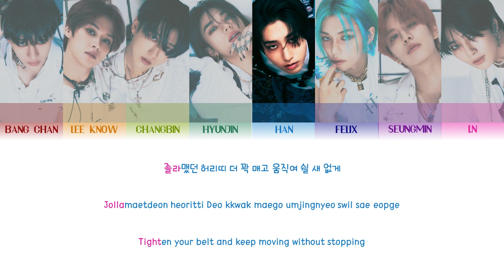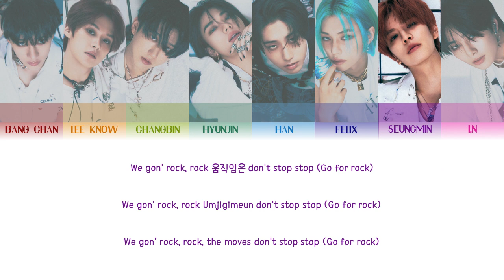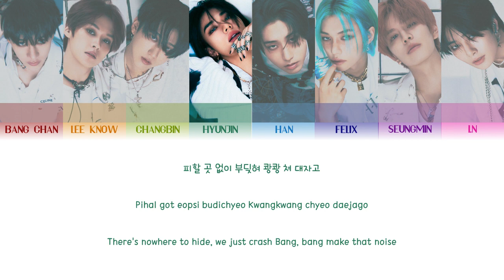STRAY KIDS (스트레이 키즈) ㅡ LALALALA COLOR CODED LYRICS [KOR/ROM/ENG]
Artist: STRAY KIDS (스트레이 키즈)
Song: LALALALA
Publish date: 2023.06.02